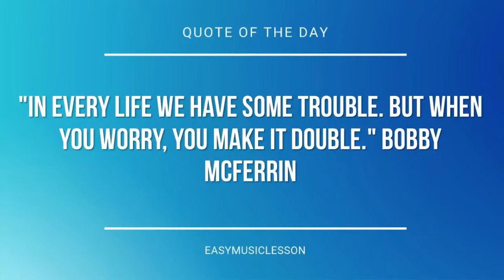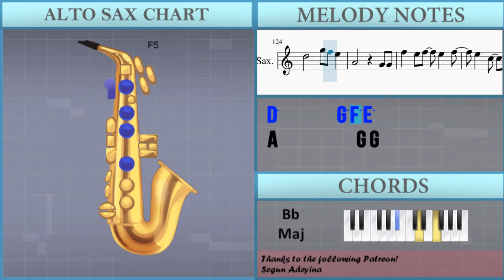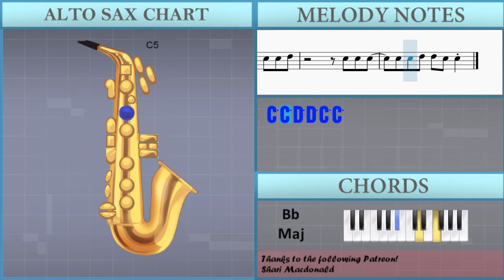How to play sad day by FKA Twigs on Alto Sax (Tutorial)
The easiest way to learn how to play sad day by FKA Twigs on the alto sax. It's a alto sax tutorial for sad day by FKA Twigs.

EasyMusicLesson teaches you to play the your favorite instrument, through easy and simple animation so that you too can learn how to play sad day by FKA Twigs on the alto sax easily. A alto sax tutorial with visual animation graphic.

Chords of Saxophone arrangement:
G# Maj   C Min   A# Maj   G# Maj   C Min   A# Maj   G# Maj
C Min   A# Maj   G# Maj   C Min   A# Maj   G# Maj   C Min   A# Maj
C Min   A# Maj   G# Maj   C Min

Melody notes of Saxophone:
G4   F5 F5 F5   F5 F5
F5   F5   E5 C5
G4   F5 F5 F5   E5 F5
E5   F5   E5 D5
G4   F5 E5   C5   G4
G4
F5   E5     F5
E5     D5
D5           C5
F5   E5     F5
E5     D5
D5             C5
E5   C5   D5 D5
D5       G5 F5 E5
B4
G5 E5   D5
A4     G5
A4
E5       D5
C5
A4       F5
E5
D5
A4   A4   A4
A4
A4 A4 A4
A4
A4 A4 A4 A4
A4       B4
C5
G4
F5   E5     F5
E5     D5
D5           C5
F5   E5     F5
E5     D5
D5             C5
C5 C5 D5 D5 C5 C5
C5 C5 D5
A4
C5     C5
C5 C5 C5
A4
C5 C5 D5
E5 E5 F5
G5 G5 A5 G5   E5 F5 G5
G5 G5 G5     E5 E5
D5
E5 F5
G5 G5 G5   F5 E5 E5
D5
G5 C6
B5 G5   A5   E5 F5 G5
D5     C5 D5
C5
G4
G4   E5 E5   C5   G4
G4
G4 G4
F5   E5 F5   E5   F5